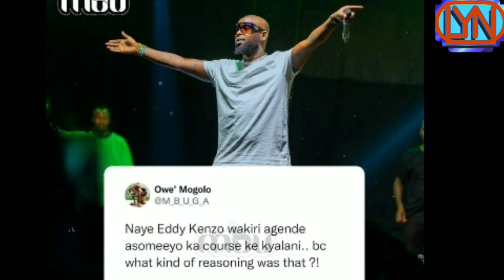Bajjo Atabukidde Eddy kenzo Dr Jose chameleon Akikoledde Bobi wine Ne Geosteady Ayogedde Ebyama